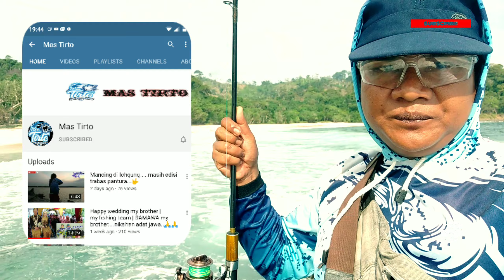Surf FISHING PANTAI EXOTIS KOTA MALANG | SENDIKI BEACH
Halo Sobat JAF,
Spot kita kali ini ada di pantai Sendiki Malang Jawa Timur, Spotnya exotic banget gaes, Simak Video Kami Sampai Habis Kawan, Jangan lupa support channel kami dengan cara " SUBSCRIBE " supaya kami tetap semangat membuat video-video selanjutnya 🙏